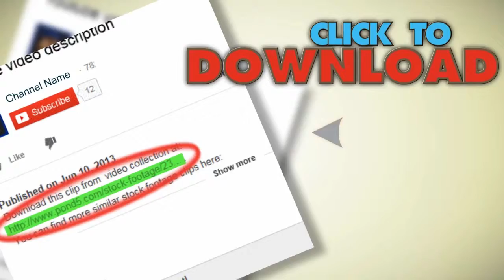Simple Animated Red Lower Third Title Strap Hd. Stock Footage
You have watched Simple Animated Red Lower Third Title Strap Hd. Stock Footage"